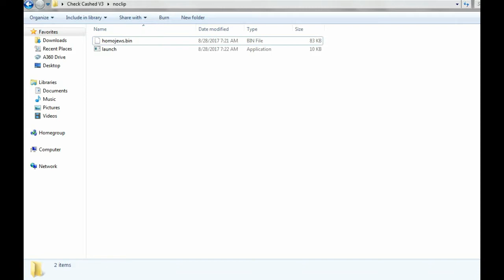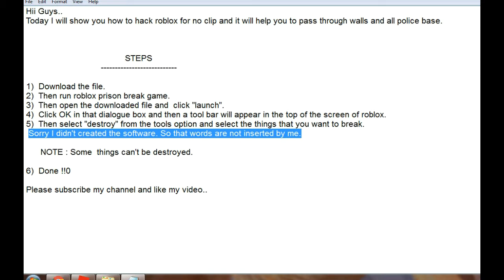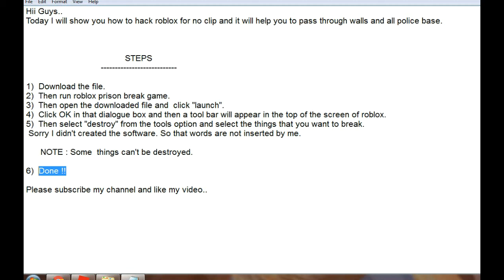ROBLOX NO CLIP HACK 2018 (100% WORKING)